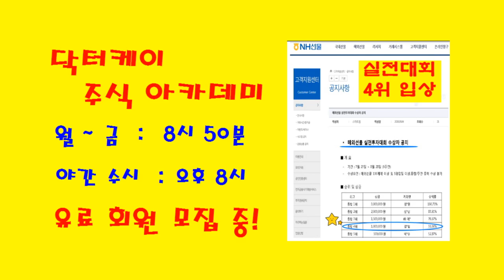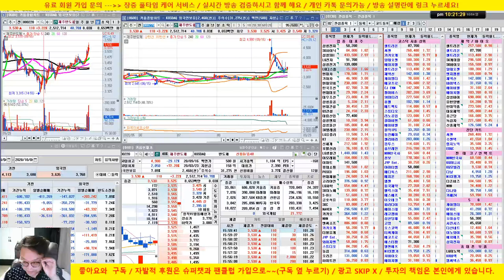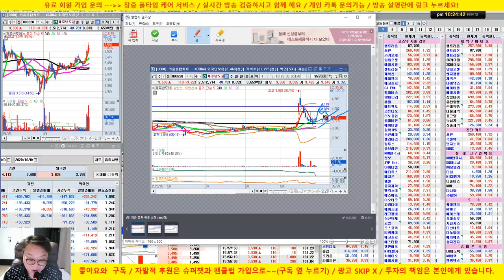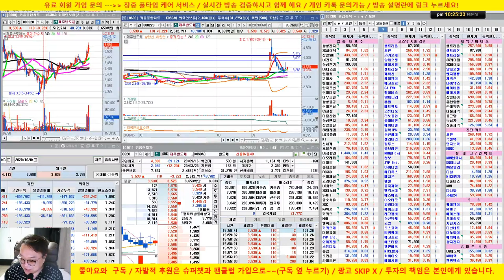엘리어트 파동 : 넷마블, 제주반도체, 파수, 아이씨디 /20/10/04/닥터케이 주식아카데미/무료 추천주 & 종목상담/실전투자대회 입상자